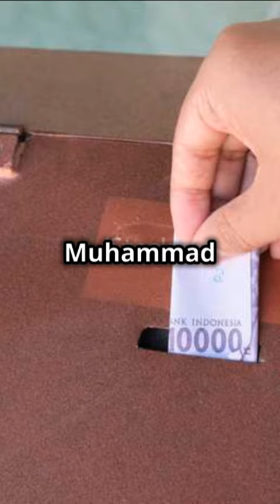KARAKTER Nabi Muhammad SAW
Nabi Muhammad SAW dikenal dengan banyak karakteristik mulia yang menjadikannya contoh teladan sempurna dalam berbagai aspek kehidupan. Berikut adalah 100 karakteristik utama Nabi Muhammad SAW:

Jujur (Sidiq)
Dapat Dipercaya (Amanah)
Bijaksana (Fathanah)
Kasih Sayang (Rahmah)
Rendah Hati (Tawadhu)
Bersyukur (Syukur)
Bertakwa (Taqwa)
Penuh Perhatian
Pemimpin yang Baik
Pekerja Keras
Bijaksana dalam Ucapan
Mudah Didekati
Menghormati Orang Tua
Menghormati Tetangga
Memuliakan Tamu
Menghormati Wanita
Mengasihi Anak-Anak
Tegas dalam Kebenaran
Teguh dalam Prinsip
Bersih dan Rapi
Berbicara dengan Lemah Lembut
Menghindari Pertengkaran
Peduli terhadap Lingkungan
Cinta Damai
Pemaaf terhadap Musuh
Memaafkan Kesalahan
Menjaga Kehormatan Diri
Menyebarkan Salam
Menjaga Kebersihan
Sopan Santun
Tidak Mudah Marah
Tahan Uji
Setia kepada Pasangan
Berkorban untuk Orang Lain
Bijak dalam Mengambil Keputusan
Bertanggung Jawab
Tidak Tamak
Menghargai Waktu
Jujur dalam Berdagang
Membantu Orang yang Lemah
Menjaga Amanah
Tidak Iri Hati
Tidak Dengki
Tidak Sombong
Tidak Munafik
Tidak Berlebihan dalam Hal Apapun
Menghindari Fitnah
Menjaga Rahasia Orang Lain
Mendidik dengan Baik
Mengajarkan Ilmu
Tidak Merendahkan Orang Lain
Menghormati Orang yang Lebih Tua
Menghormati Hak-Hak Orang Lain
Menghindari Ghibah (Gosip)
Menjaga Lisannya
Berkata Benar Walaupun Sulit
Menghindari Sumpah Palsu
Mengajarkan Kebaikan
Menyantuni Anak Yatim
Tidak Menzalimi Orang Lain
Menghormati Orang yang Lebih Rendah Statusnya
Memiliki Rasa Malu
Tegas Terhadap Pelanggaran Hukum
Tidak Mudah Putus Asa
Tidak Mudah Terpengaruh
Menghargai Pendapat Orang Lain
Bijak dalam Bergaul
Memiliki Rasa Hormat yang Tinggi
Mengutamakan Keadilan
Mengasihi Sesama Makhluk
Menghindari Perbuatan Dosa
Bertanggung Jawab terhadap Umat
Selalu Berdoa
Mendahulukan Orang Lain
Mengendalikan Hawa Nafsu
Berpikir Sebelum Bertindak
Bertindak Sesuai Dengan Ajaran Islam
Mengutamakan Kepentingan Umat
Tidak Memaksakan Kehendak
Menjaga Kebersamaan
Mengedepankan Musyawarah
Menghormati Orang yang Menjaga Kejujuran
Tidak Menghakimi Tanpa Bukti
Menghormati Tradisi yang Baik
Bersemangat dalam Menyebarkan Islam
Mengutamakan Pendidikan dan Ilmu

Karakteristik-karakteristik ini menggambarkan betapa mulianya kepribadian Nabi Muhammad SAW dan bagaimana beliau menjadi teladan yang sempurna bagi umat manusia dalam segala aspek kehidupan.